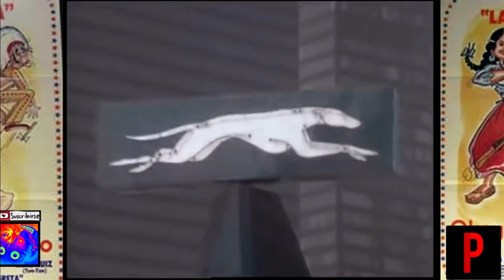La India Maria en Estados Unidos//Very Well, Mister Pancho//Pelicula mexicana para morir de risa!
La India Maria va en Estados Unidos//Very Well, Mister Pancho//Pelicula comedia mexicana para morir de risa!Con Ramon Valdez (Don Ramon en el chavo del'8)
Sinopsis:
La India María vive con su abuelo en un rancho enclavado en la sierra. Ahí cae una avioneta y ella recoge al piloto herido, que transportaba un contrabando de diamantes. Mientras se repone él, Maria viaja a Estados Unidos a entregar los diamantes diciéndole que son medicinas para su mamá, aungue sólo quiere que lleguen a tiempo a su destino para que la mafia no dañe a su familia. Por no tener pasaporte ni visa María tiene que pasar a Estados Unidos como indocumentada y antes de llegar a su destino el apache Coyote emplumado la quiere hacer su quinta esposa.
La avioneta de un norteamericano se estrella en unas montañas en México. María Nicolasa y su abuelo, que viven en un rancho cercano, lo hallarán herido y mientras lo atienden descubren que formaba parte de una banda de contrabandistas. El herido, que se llama Frankie, viéndose inmovilizado, solicita a María que lleve un paquete hasta Estados Unidos. El norteamericano dice que son unas medicinas para su madre, aunque en realidad se trata de un cargamento de diamantes y quiere hacer llegar dicho paquete a su destino para que los miembros de su banda no dañen a su familia.

Por si las cosas no estuvieran ya lo bastante liadas, resulta que María, al vivir en un lugar tan incomunicado, no dispone de pasaporte, así que deberá cruzar la frontera como indocumentada. En su camino topará con un apache que la perseguirá para convertirla en su quinta esposa.